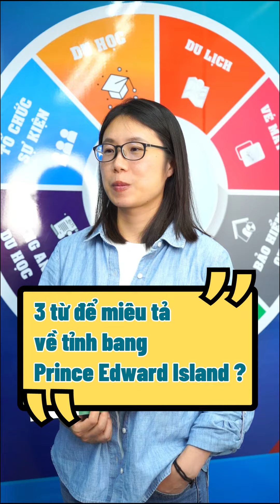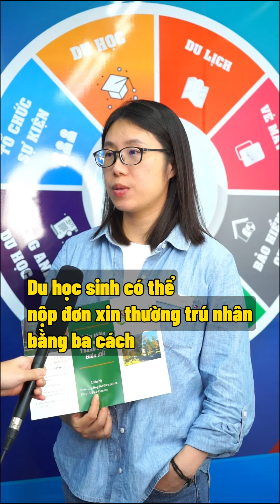DU HỌC CANADA 2024 TẠI ĐẢO HOÀNG TỬ XINH ĐẸP CÙNG UNIVERSITY OF PRINCE EDWARD ISLAND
MỘT SỐ THÔNG TIN SƠ LƯỢC VỀ TRƯỜNG:
Đại học Prince Edward Island (University of Prince Edward Island - UPEI) là một trong những Trường có bề dày lịch sử lâu đời nhất của Canada. Trường được thành lập vào năm 1804, là Trường Đại học công lập duy nhất hiện nay của Bang Prince Edward Island.

Với bề dày lịch sử hơn 200 năm xây dựng và phát triển, UPEI không chỉ khang trang bế thế, mà còn sở hữu trang thiết bị phòng học và phòng nghiên cứu tân tiến. Đáp ứng đầy đủ tất cả nhu cầu học tập và sinh hoạt của sinh viên. Ngoài ra, Trường còn có các phòng tập thể thao trong nhà, mở của miễn phí cho sinh viên, khúc khôn cầu trên băng, sân bóng rỗ, hồ bơi, ...

Cùng Ms. Connie Ding tìm hiểu thêm những thông tin hữu ích về Trường trong video dưới đây nhé!
THAM GIA NHÓM CHIA SẺ KINH NGHIỆM VISA DU HỌC - DU LỊCH - ĐỊNH CƯ CANADA
⏩ LK10 Đường N1, Phường Thống Nhất, Thành phố Biên Hòa, Đồng Nai